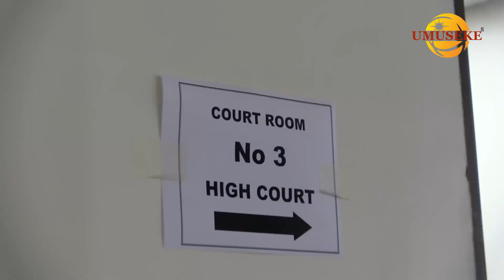Ba bakobwa bahamwe n'icyaha||Bahanishijwe gufungwa imyaka 15|| Bashakaga kumwangiza imyanya y'ibanga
Umuseke is the leading fully private digital media in Rwanda that publishes educational, informative and advocating news. We are know for features, exclusive and breaking news. Web:umuseke.rw